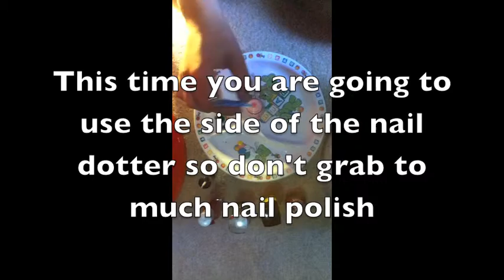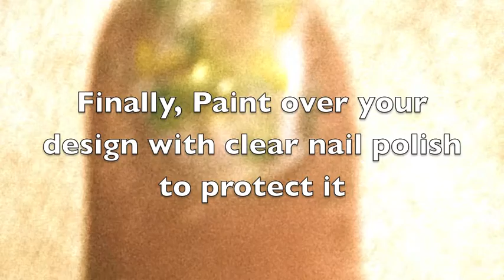Little Birdie Sunshine - Springtime Smudge Nails Tutorial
How to design your very own springtime smudge nails